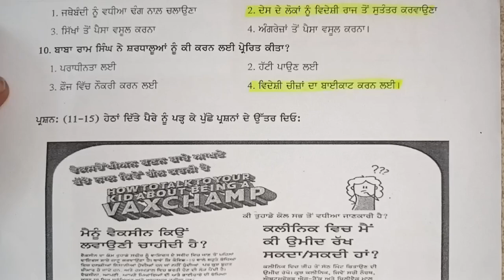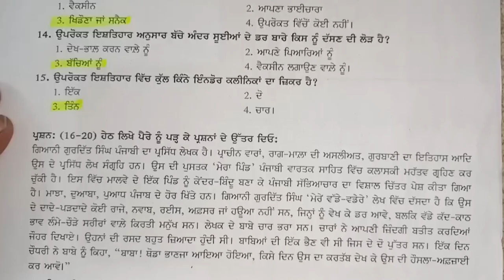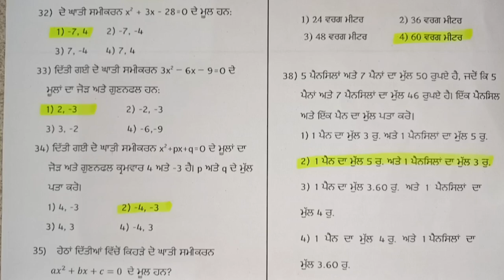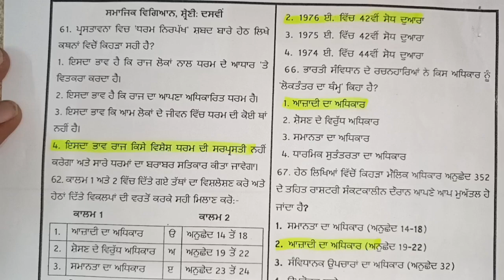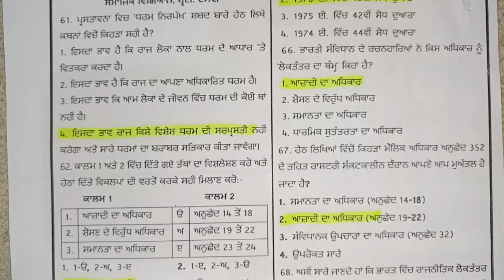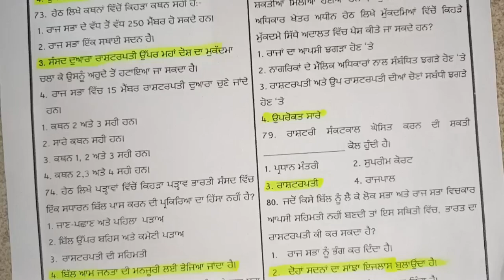10th class competency exam practice test 03 fully paper solved,13/09/2024 CEP TEST 03 SOLVED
10th class competency exam practice test 03 fully paper solved,13/09/2024 CEP TEST 03 fully solved

10th class da cep test 3 fully solved.
10th class practice test 03 da hal